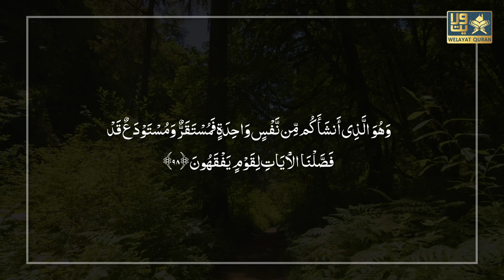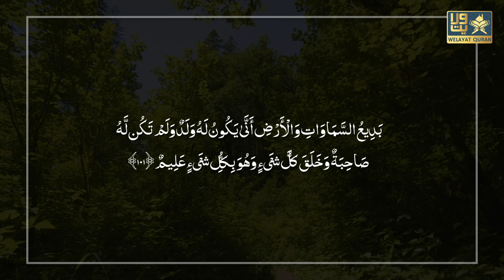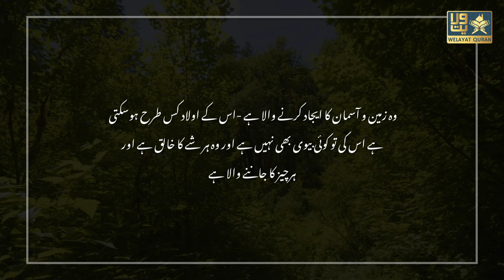Kuch Lamhe Qur'an ke Sath | Surah Ana'am (سورة ٱلأنعام‎) | Ayat 97 - 101